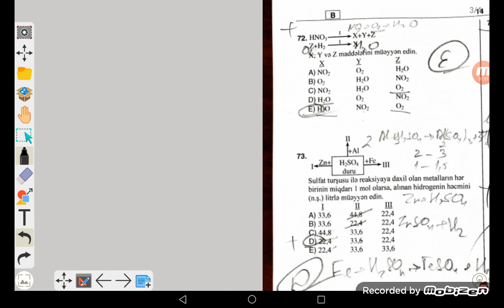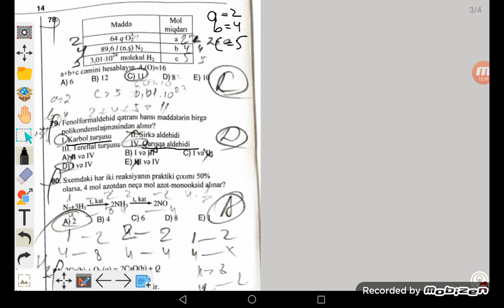21 iyul 2022/ Qəbul/ I qrup/ Kimya suallarının izahı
15 mart 2024-də fəaliyyətə başlayacaq kimya sınaq qrupuna qoşulmaq üçün bu linkə daxil olun: